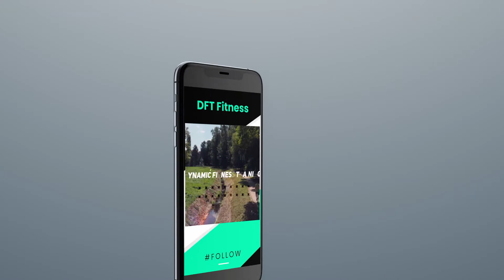Insta Promo Reel